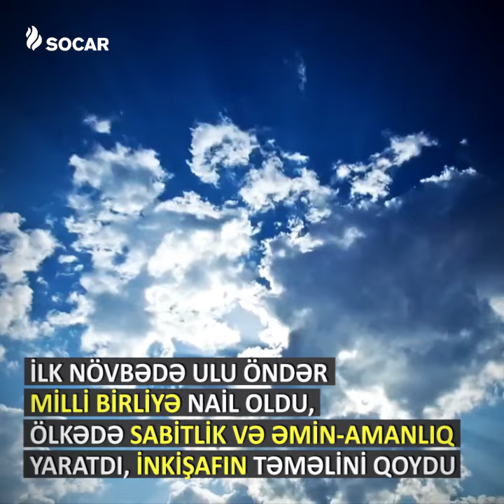Milli Qurtuluş Günü